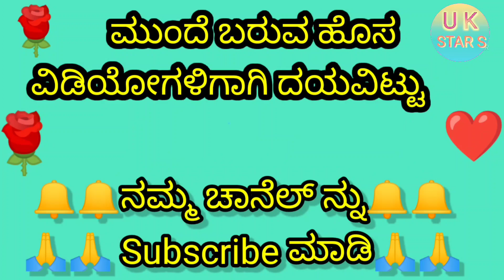ಶಿವು ಮಾಸ್ತರ ಗೂಗಧಡ್ಡಿ ಹೊಸ ಬಿರುಸಿನ ಸಂಭಾಷಣೆ l Shivu Mastar Gugadaddi Dollina speech ll@ukukstars8688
Halumathada New Dollina padagalu